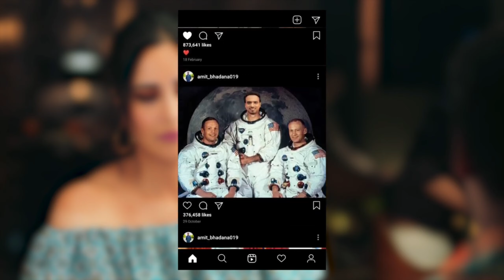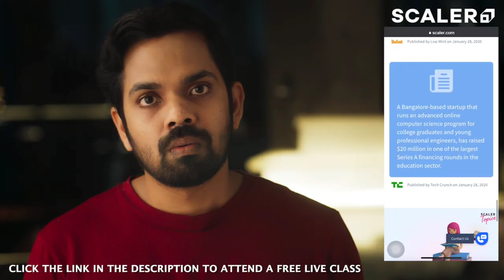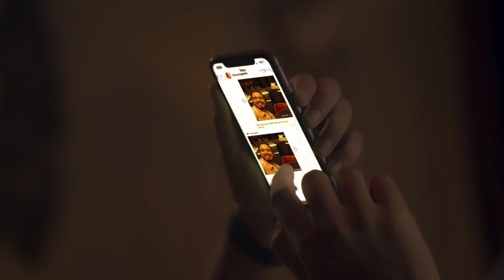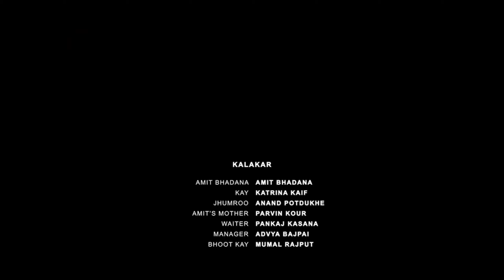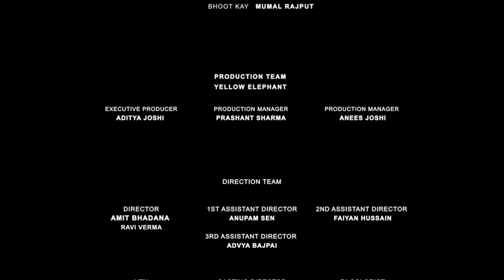The perfect date - Amit bhadana & Katrina kaif